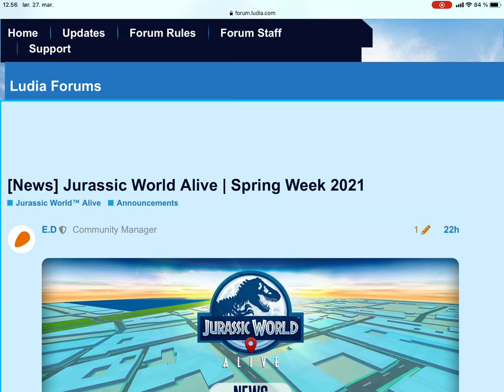Spring Event week 2021